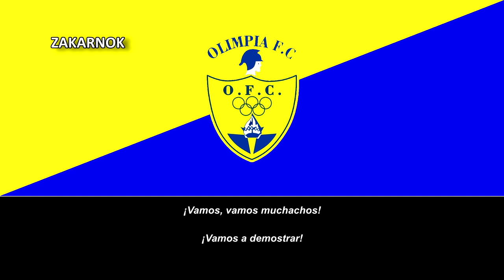Canción del Olimpia de La Unión: "Fuerza Canaria"